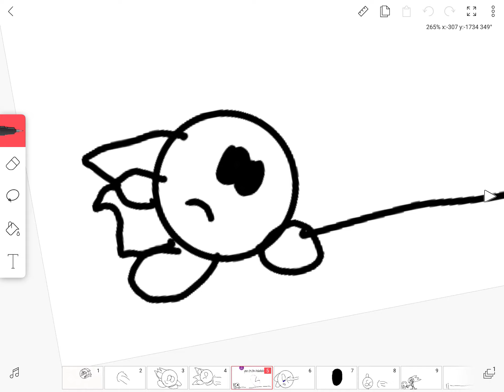Mat the hedgehog .exe